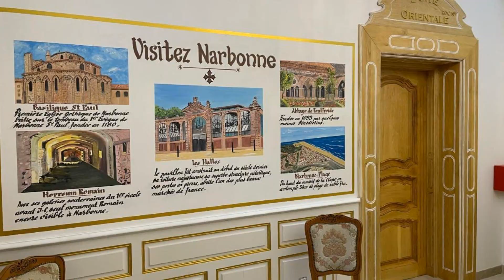Suite Orientale Maison de L'église du Couvent, Narbonne, France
About Property:
Boasting a spa bath, Suite Orientale Maison de L'église du Couvent is situated in Narbonne. This sustainable guest house is located 14 km from Abbaye de Fontfroide and 16 km from Reserve Africaine de Sigean. Free WiFi is available and private parking can be arranged at an extra charge.

The air-conditioned guest house consists of 1 separate bedroom, 1 bathroom with a hair dryer and free toiletries, and a l...
Property Type: Hotel
Address: 6 Rue Voltaire, 11100 Narbonne, France
Searching For
1. Suite Orientale Maison de L'église du Couvent - Narbonne - France
2. Suite Orientale Maison de L'église du Couvent - Narbonne - France Address
3. Suite Orientale Maison de L'église du Couvent - Narbonne - France Rooms
4. Suite Orientale Maison de L'église du Couvent - Narbonne - France Amenities
5. Suite Orientale Maison de L'église du Couvent - Narbonne - France Offers and Deals
Audio Credit:
Track Title: Reasons To Hope
Artist: Reed Mathis